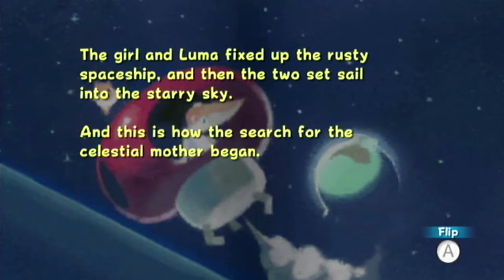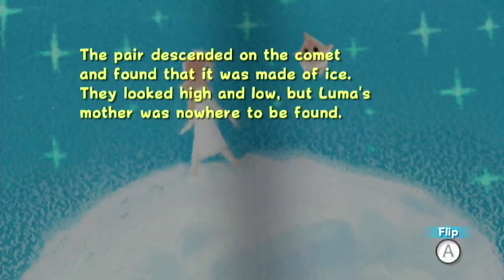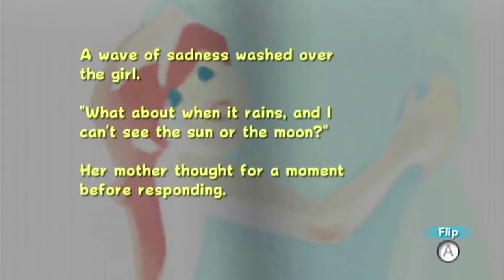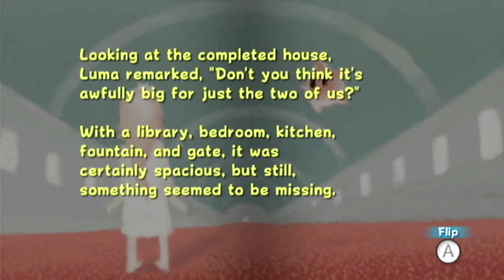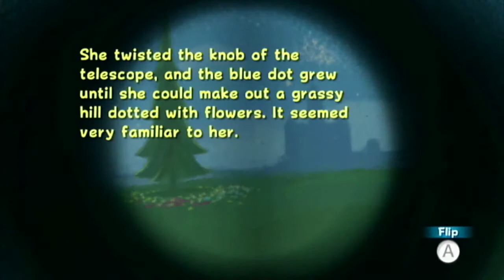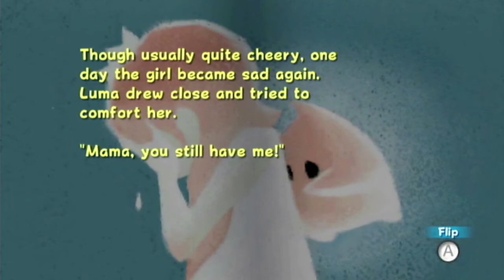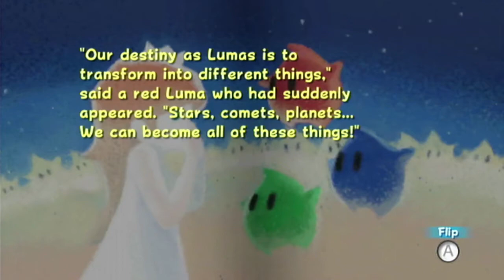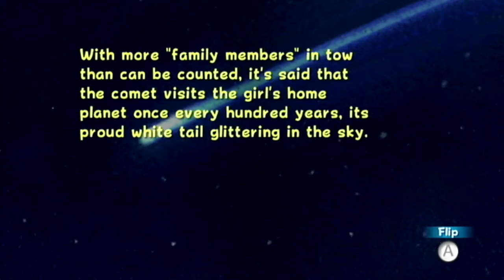Super Luigi Galaxy 100% (Part 21) The Final Star and Rosalina's Story Time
The Secret Final Star.  Only obtainable for those who goes for 100%

Also, Rosalina gets to read up a bed time story.